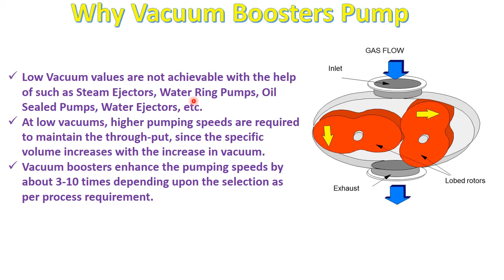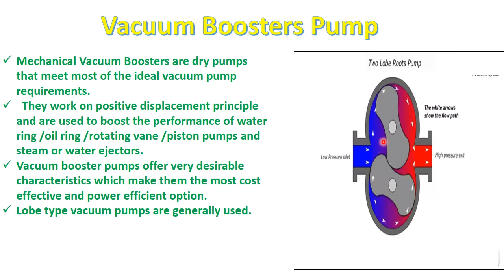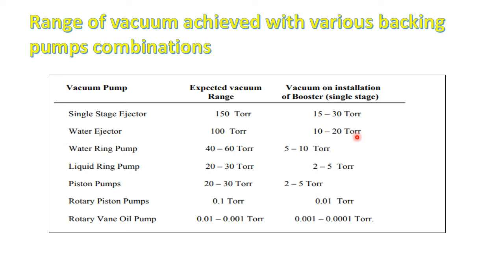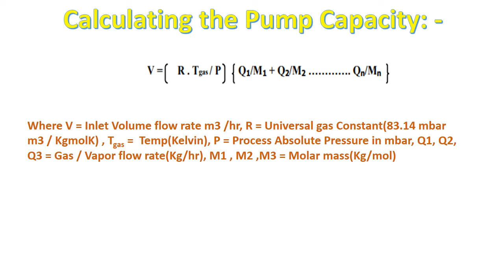Vacuum Booster Pump@ChemicalMahi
Friends in this lecture i have basically described about why Vacuum booster pumps are needed. What are vacuum booster pumps how they work.How much vacuum Booster pumps can creat. What are the advantages of Vacuum booster pumps.